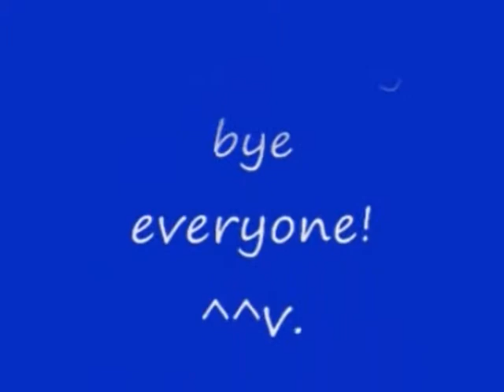No 12 Let's Play Devil May Cry 2. デビル メイ クライ 2。MrCedar31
PS2 デビルメイクライ 2 トリッシュ編 実況。
PS2 Devil May Cry 2 Trish scenario.